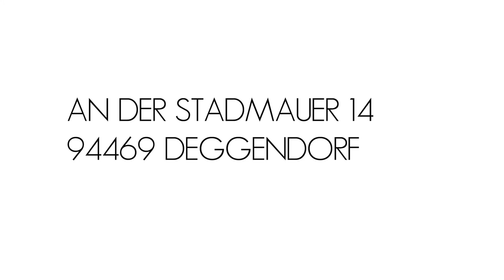»PAPIER GEPRÄGT« - LEO SCHÄFER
Leo Schäfer bedient sich seiner Radierwalze um flache Metallplatten abzuformen.